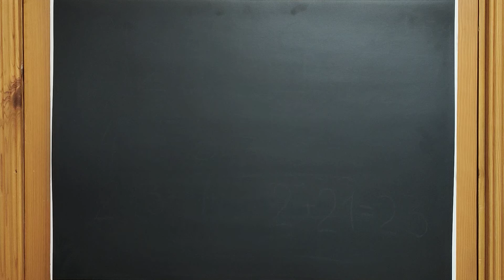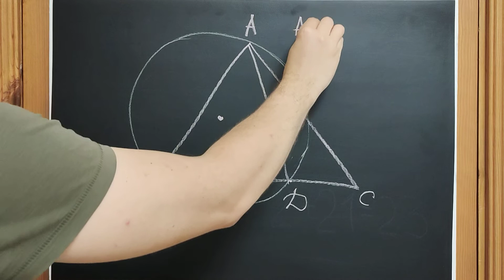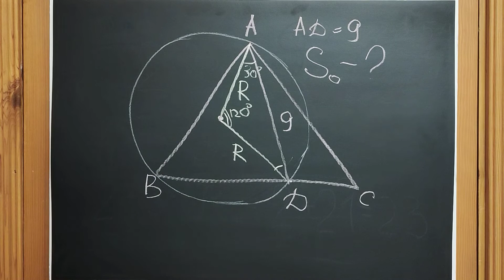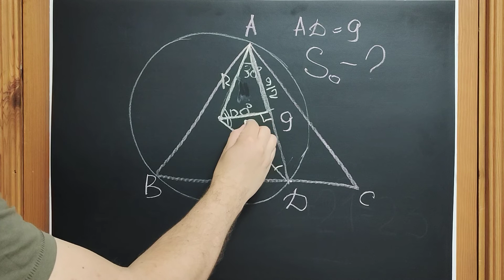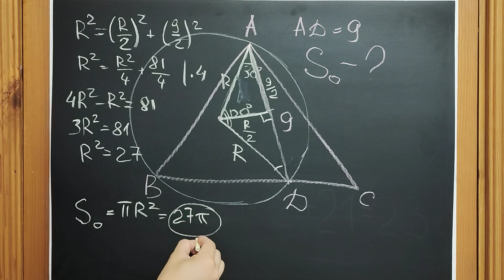Только единицы могут найти площадь круга. Школота пасует перед этой задачей